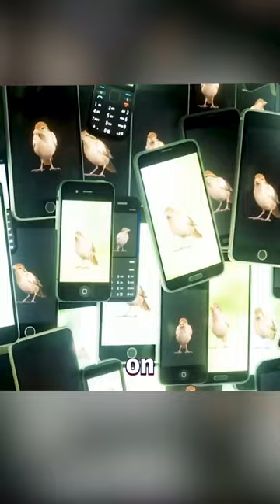Cell phones turn into monsters and start taking revenge on businessmen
Movie name:  Enthiran 2
Summary:
The man wakes up with a start and realizes that the phone has a life, and the phone begins an inhumane vendetta, killing businessman after businessman.